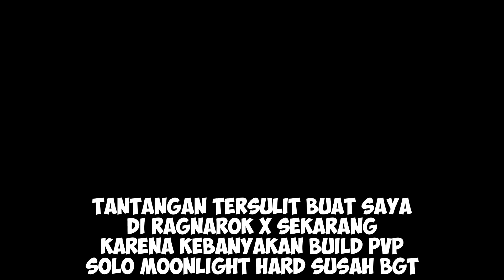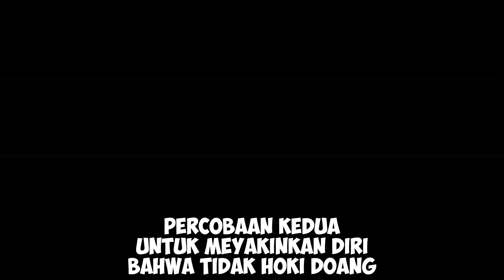Solo Moonlight Hard, Susah banget gila!. |Ragnarok X: Next Generation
Salah satu tantangan tersulit sepanjang maen ROX
Ya.. mungkin krn terlalu dibuild buat PVP jd lemah bgt karakter saya PVE..
Bonus, digendong Valrath diakhir
53k = 1,25juta Order DIAMOND ROX khusus 5 pembeli pertama tiap hari! (harga normal 1,35 Juta rupiah) LOGIN!
VIA RAZER: 1,28 5 pembeli pertama, 1,4 Harga biasa
8080 Primogem? 1,3 Juta Rupiah!

Bisa bantu sawer dengan ga skip iklan yang muncul yaa
Primo tetap whatsapp ke 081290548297 ya !!